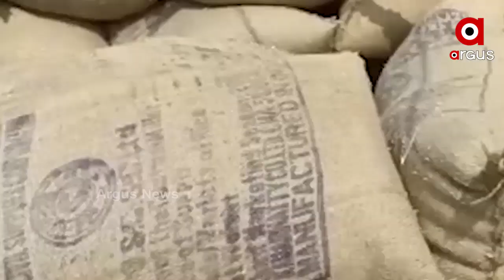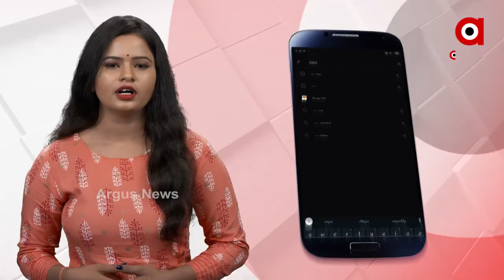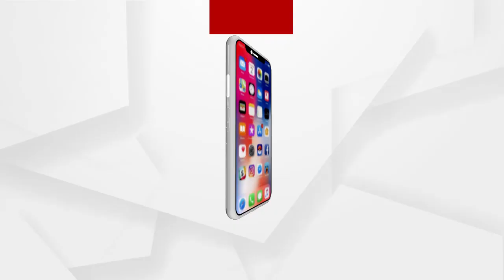ଚାଷୀ ନୁହଁନ୍ତି ଦଲାଲ....ଆଉ ଦଲାଲଙ୍କ ପାଇଁ ଚାଲିଛି ଓକିଲାତି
ଚାଷୀ ନୁହଁନ୍ତି ଦଲାଲ. ଆଉ ଦଲାଲଙ୍କ ପାଇଁ ଚାଲିଛି ଓକିଲାତି. ଧାନମଣ୍ଡିରେ ବସି ରହିଥିବା ଚାଷୀମାନଙ୍କୁ ଦଲାଲ କହି ଏବେ ବିବାଦକୁ ଆସିଛନ୍ତି ବିଜେଡି ନେତ୍ରୀ ତଥା ମୁଖପାତ୍ର ଶ୍ରୀମୟୀ ମିଶ୍ର. ଚାଷୀଙ୍କ ଉଦ୍ଦେଶ୍ୟର ଏପରି ବୟାନ ଏବେ ବିଜେଡି ପାଇଁ ଅଡୁଆ ସୃଷ୍ଟି କରିଛି.